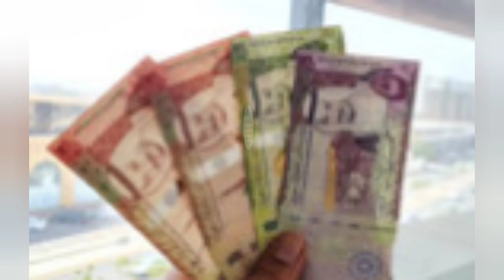GOOD NEWS from Saudi labor Court | Saudia news | Iqama | Labor law | sirat.e.mustaqeem